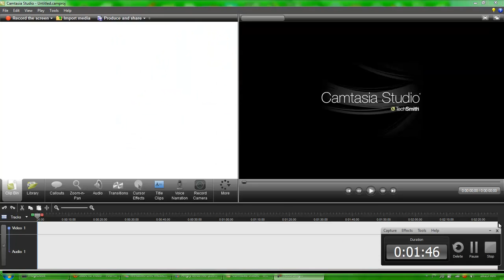ANGRY BIRDS ROVIO RIO